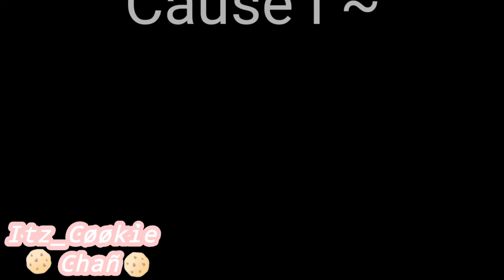911[gacha life] read description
Ok i am gonna say that.

PLEASE DON'T COPY I AM VERY LESS SUBED GACHATUBER AND I DON'T WANT MY...VIDEOS TO BE COPIED 😓